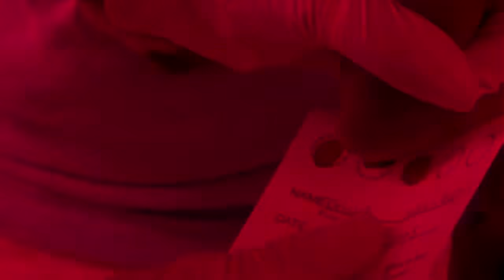'AntiVIHrus. Lucha contra los virus de tu ordenador y el VIH', de Tiempo BBDO para Unicef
Tiempo B, el espacio para la innovación de Tiempo BBDO, ha lanzado AntiVIHrus. Un antivirus que además de luchar contra los virus de tu ordenador, lucha contra el VIH. Se trata de un proyecto colaborativo de la agencia junto a Unicef España, Norton y Psycle.

Antivihrus facilita que un gesto tan sencillo como la descarga de un programa antivirus para nuestro ordenador, contribuya en la protección de la infancia que lleva a cabo UNICEF. El usuario puede descargar una versión de Norton 360 a cambio de una donación de 1,20€ que se destinará al programa de UNICEF "Unidos por la Infancia. Unidos contra el SIDA".

AntiVIHrus representa claramente el objetivo de Tiempo B; un proyecto colaborativo que mediante la unión de la tecnología con las ideas nos permiten ofrecer nuevas soluciones a necesidades de la sociedad, en el caso de AntiVIHrus, dos empresas tecnológicas (Norton y Psycle), una ONG (Unicef) y una Agencia de Publicidad (Tiempo BBDO), nos hemos unido en crear una estrategia innovadora de donación para la lucha contra el VIH/SIDA en la infancia.